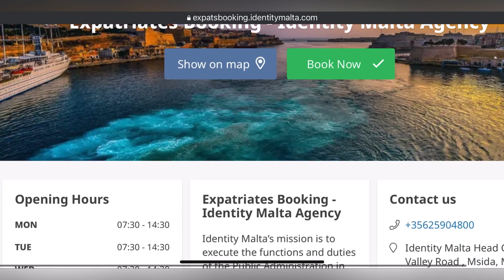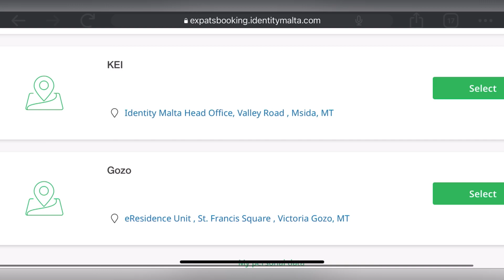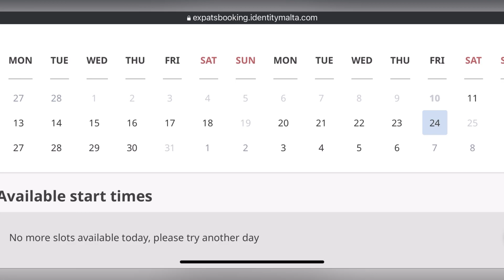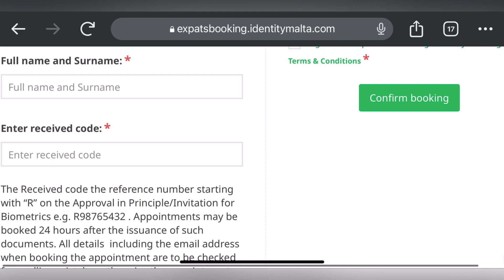How to book appointment Identity Malta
Today i will tell you how to book identity malta appointment for you biometric after principle approval letter.

I have told about a trick to get fast appointment, So don't skip the video

Facts about malta

how to book identity malta appointment

identity malta appointment

book appointment in identity malta

identity malta single permit booking

identity malta single permit appointment

identity malta booking

identity malta approval in principle letter

identity malta biometric date

identity malta finger date

identity malta msida